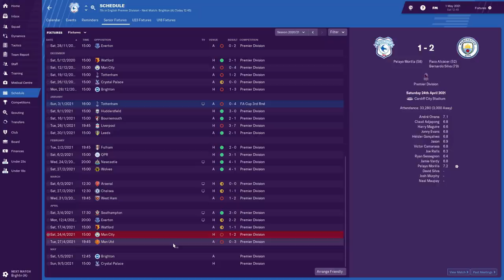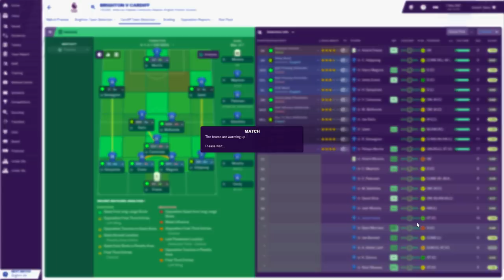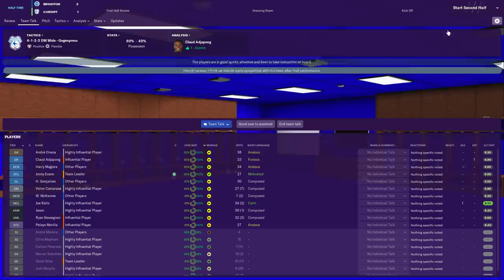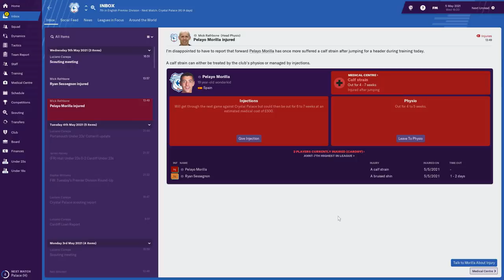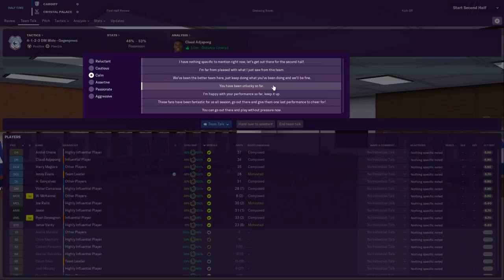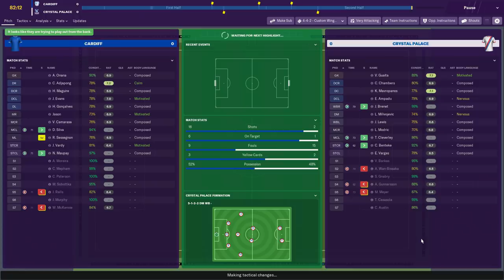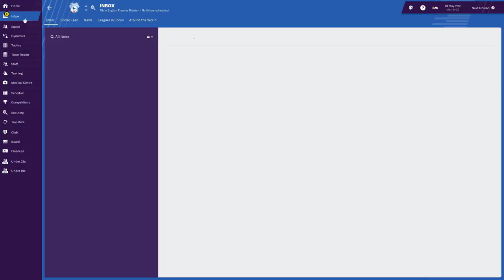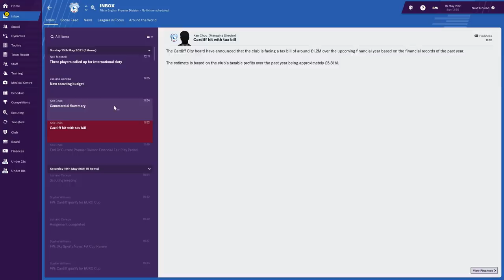Football Manager 2019 | #22 | Season Finale... Europe For Cardiff!?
It wouldn't be an end of season special without docksy boy getting confused by something very simple to understand.

We'll be back on the weekend with the 'special in-depth look at the save', and the new season beginning on Sunday morning. Cheers all! 👍🏻

| SOCIAL LINKS |